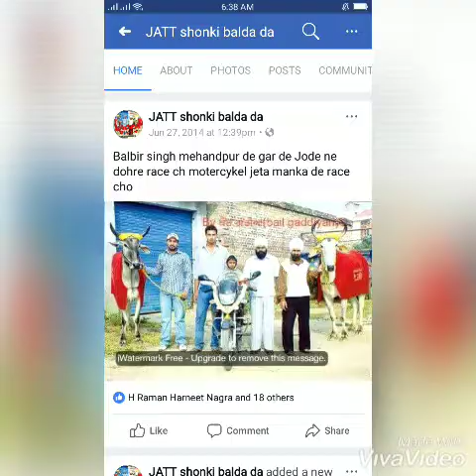Balvir singh mehandpur Bail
Balvir singh mehandpur bull